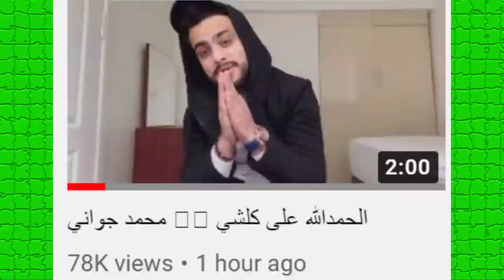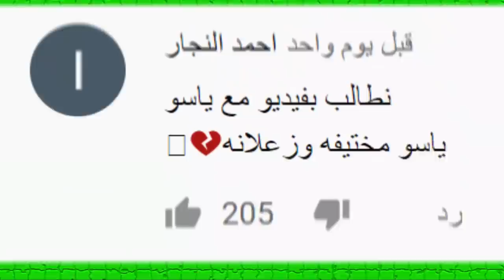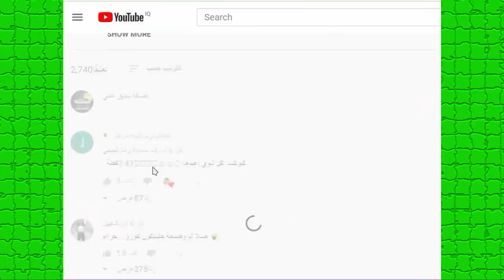خطف نارين بيوتي وفضيحة وسام تيكت ورد نارين بيوتي وتهجمها على بيسان اسماعيل ونور مار وعودة جواني !!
فضيحة يبسان وامها

اصالة المالح
Music anasala
كلمات اغنية طول ما احنا سوا : أتحقق لينا .. طول_ما_احنا_سوا​​​​​​​​​​​​​​​​​ أصالة_المالح​​​​​​​​​​​​​​​​​
Alwan tube
Related
مملكة القصص
Related
حصريا : أغنية أنس و أصالة - طول ما احنا سوا - برج خليفة | anasala familyما عليك سوى الانتساب إلى هذه القناة للاستفادة من المزايا: